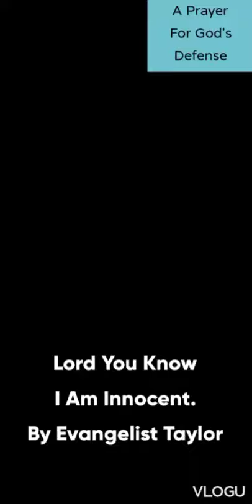Lord You Know I Am Innocent By Evangelist Taylor